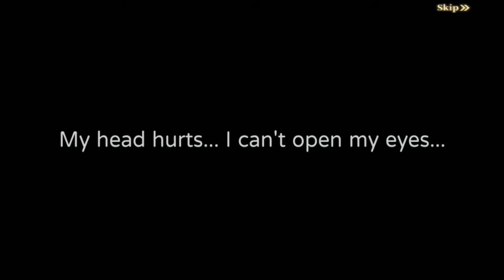Martial Dominator – Tựa game nhập vai bối cảnh thần thoại .